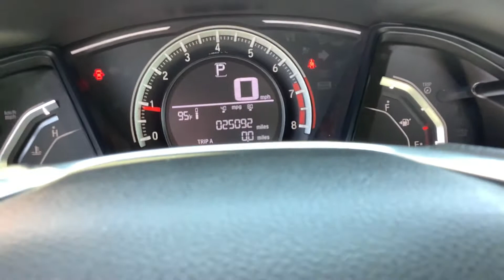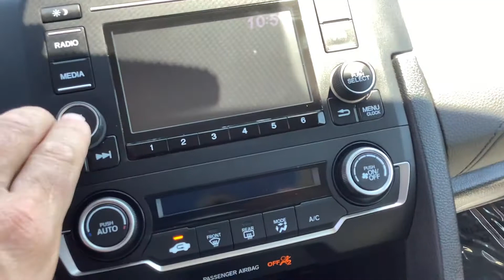2018 Honda Civic Lx w/Reverse Camera & Bluetooth St 12966